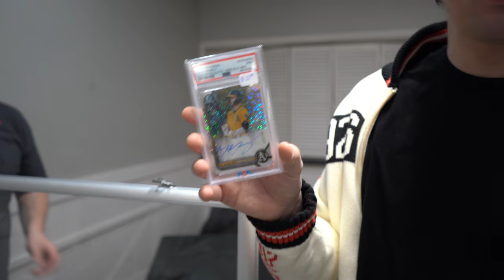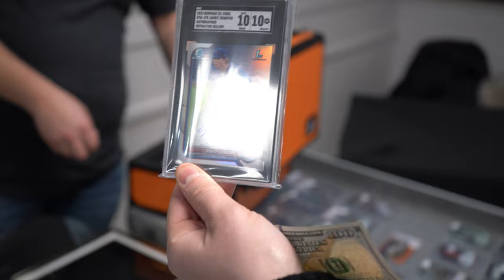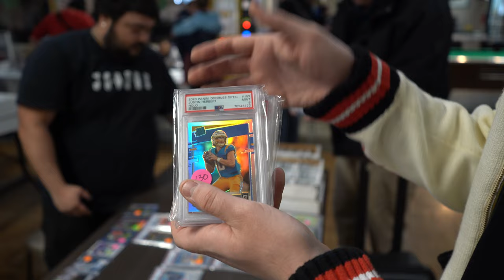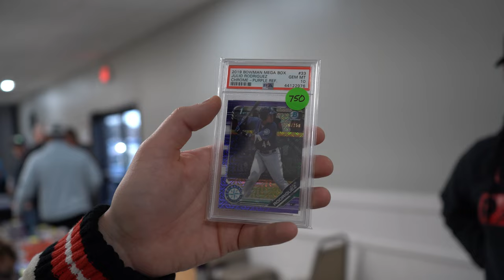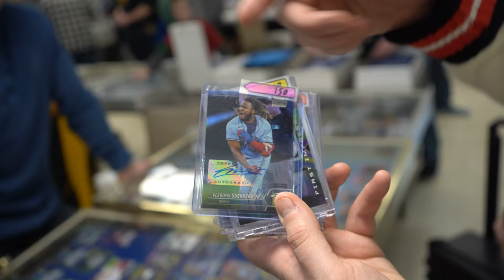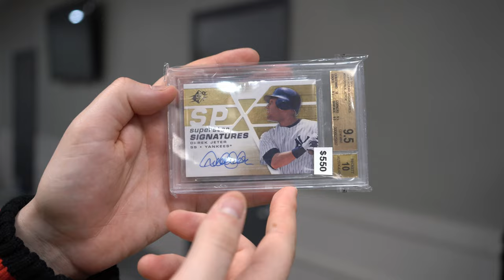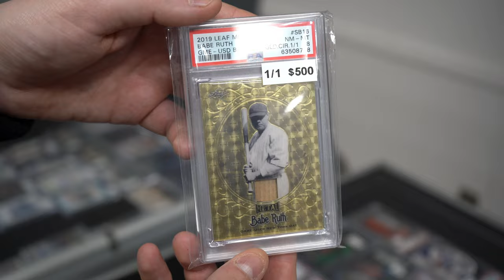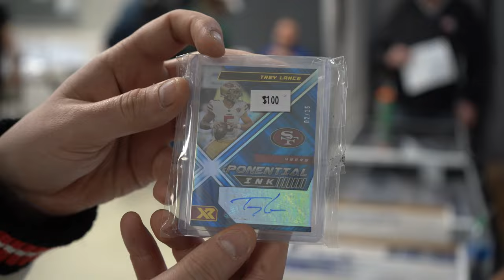Checking Out The Local Sports Card Show Scene in Indianapolis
Rob travels to Indianapolis to check out a local show